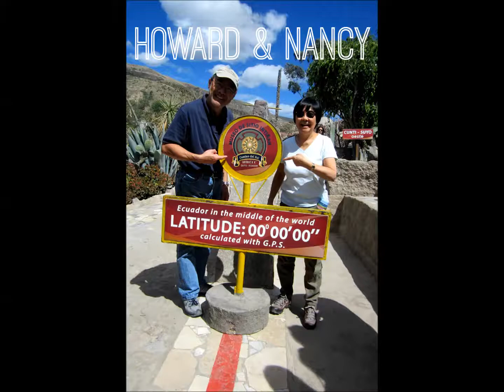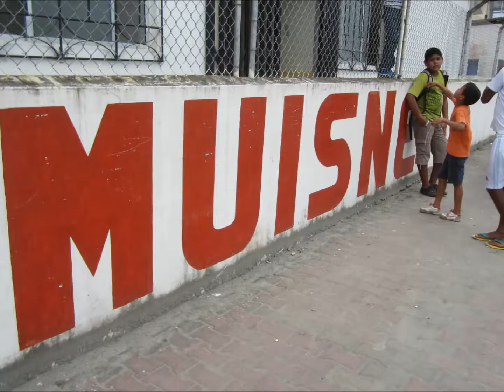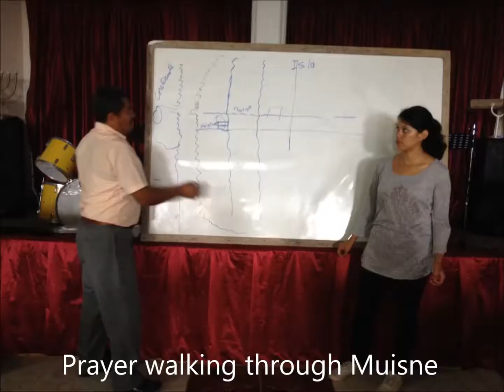Ecuador Summer Team 2014